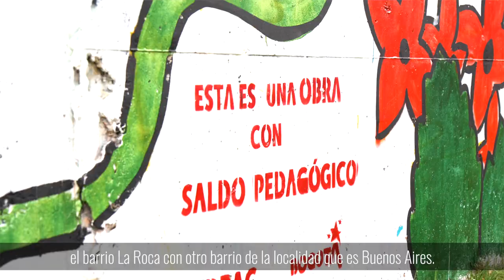Conoce la Obra con Saldo Pedagógico de San Cristóbal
En San Cristóbal realizamos una Obra con Saldo Pedagógico (espacio de participación ciudadana) desarrollada por la JAC La Roca.

Implementamos 18 huertas caseras y creamos una red solidaria de agroecología y seguridad.

Con la comunidad construimos el tejido social de Bogotá. 🤝